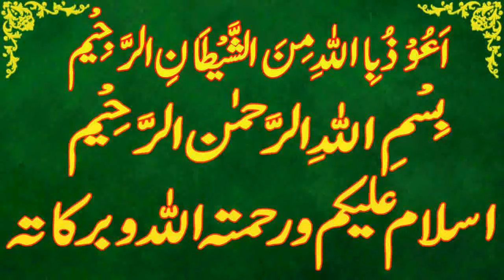Today Islamic Date |Aaj Chand Ki Kya Tarikh Hai |Islamic Calendar 2024 |Hijri date|12 February 2024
Assalamu Alaikum Wa Rahmatullahi Wa Barakatuh. aaj ham is video main baat karen ge Today Islamic Date | Aaj Chand Ki Kya Tarikh Hai | Islamic Calendar 2023 | Hijri date 12 february 2024

shaban.
Today islamic date 12 february 2024.
islamic date 12 february 2024,
punjabi calendar 2024 february.
desi calendar 2024 february.
islamic urdu calender february 2024.
maagh ki aaj kia tareekh he.
maagh ki date today.
maagh date 2024.
maagh date today.
hijri calendar.
1445 hijri calendar.
1445 hijri calendar 2024.
islamic calendar.
islamic date.
shaban 2024.
 shaban date 2024.
shaban date today.
shaban ki aaj kitni tarikh hai.
shaban ki aaj kya date hai.
shaban ki aaj kya tarikh hai.
shaban ki kya tarikh hai aaj.
shaban ki kitni tarikh hai.
shaban kya tarikh hai.
shaban calendar 2024.
shaban ka chand.
2024 calendar islamic.
2024 arabic calendar.
2024 muslim calendar.
2024 islamic calendar.
2024 hijri calendar.
urdu calendar 2023.
2024 urdu calendar.
arabic calendar.
calendar 2024 islamic.
punjabi calendar.
today shaban date.
today shaban date 2024.
aaj shaban ki kya tarikh hai.
aaj shaban ki kau n si tarikh hai.
aaj shaban ki kya date hai.
shaban  kya tareekh hai.
aaj islami tareekh kya hai.
aaj shaban ki kitni hai.
aj shaban ki kya date hai.
aj desi month ki date.
desi calendar.